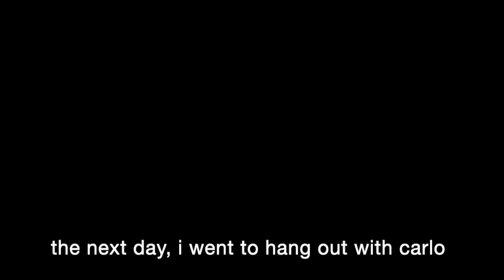weekend in my artist life [vlog]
VLOGGY POOO MORE TO COME